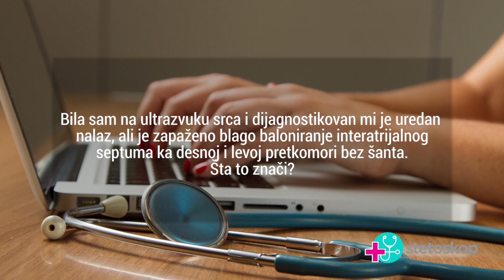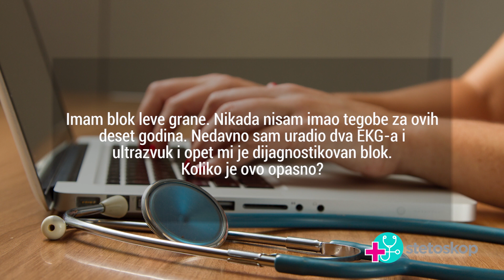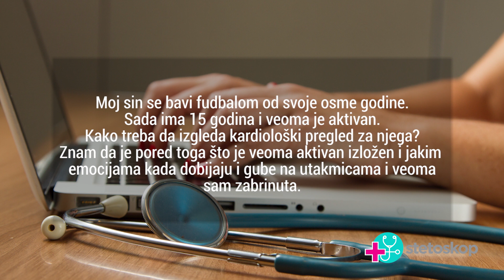TV STETOSKOP - 26. emisija (dr Slobodan Gajic, kardiolog)